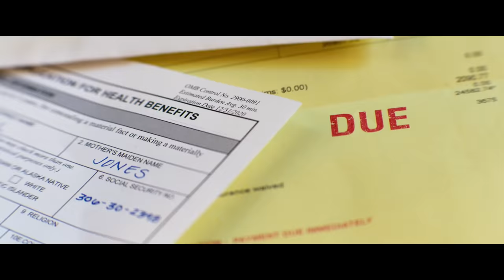AMBULANCE - Official Trailer - In PH cinemas March 16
In PH cinemas MAR 16.

Genre:    Thriller
Cast:    Jake Gyllenhaal, Yahya Abdul-Mateen II, Eiza González
Screenplay By:  Chris Fedak, based on the original story and screenplay for      the 2005 Danish film Ambulancen by Laurits Munch-      Petersen and Lars Andreas Pedersen
Produced by:   Michael Bay, Bradley J. Fischer, James Vanderbilt, William       Sherak, Ian Bryce

The screenplay is by Chris Fedak (Prodigal Son, Chuck), based on the original story and screenplay for the 2005 Danish thriller Ambulancen by Laurits Munch-Petersen and Lars Andreas Pedersen.